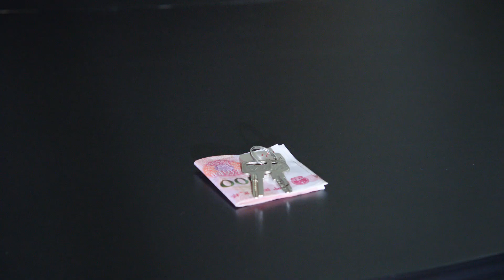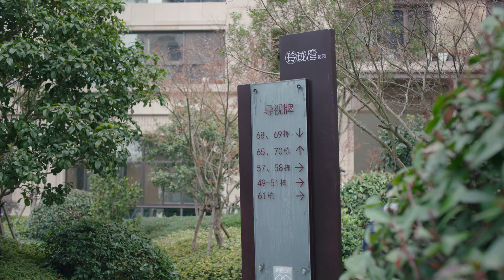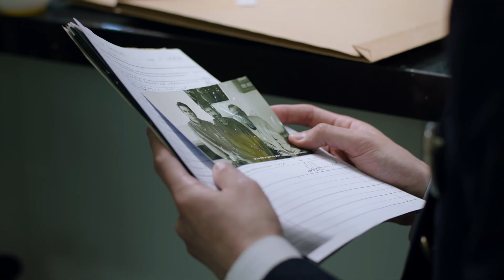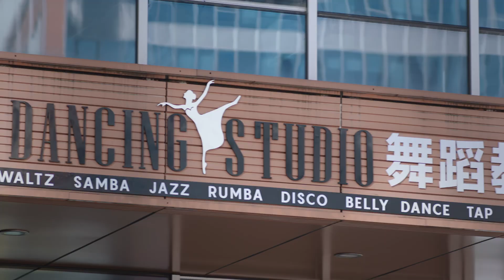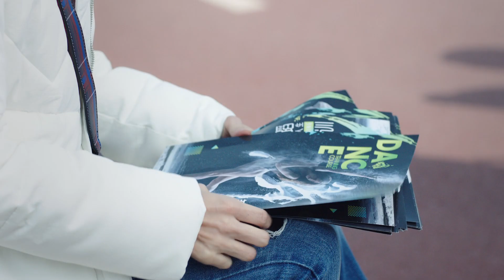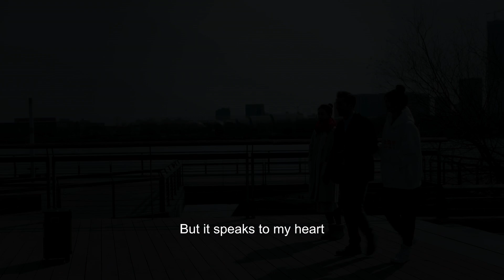ENG Dubbed【张翰坦言“三宗最” 王丽坤挑战职场小白】《海洋之城》EP22（张翰/王丽坤）| One Boat One World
【剧情简介】
承载着6000余名游客和工作人员的超级邮轮是一个行走的地球村和微缩的小社会，游客的世间百态、悲欢离合，年轻人的奋斗与爱情都在同舟共济的航程中精彩呈现。华人航海官丁凯和菜鸟领队天悦，在这个多元文化的梦想之船上相识相知，在与旅客、同事、亲人如王子洋、陈安妮、菲儿、船长和船博士等的交集碰撞中，历经波折，见证了彼此的成长、收获了美好的爱情。